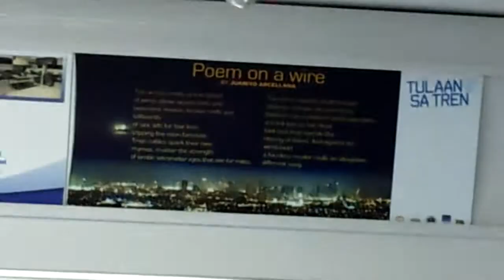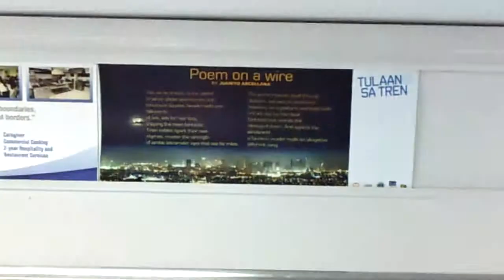Tulaan Sa Tren: "Poem on a Wire" By Juaniyo Arcellana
Poem on a wire
By Juaniyo Arcellana

This verse travels at the speed
of wires above apartments
and tenement houses, beside roofs
and billboards
of sex, ads for hair loss,
tripping the neon fantastic.
Train cables spark their own
rhymes, muster the strength
of iambic tetrameter eyes that see for miles
this verse repeats itself through
stations refrains of commence,
balances on a platform and leaps onto
a track just as the ritual
toot toot toot sounds the
closing of doors. And against the windshield